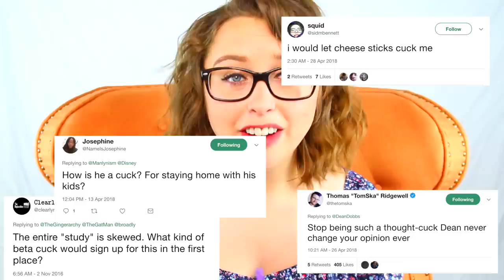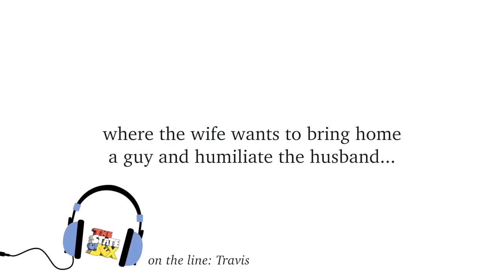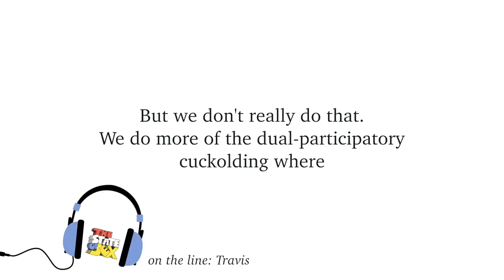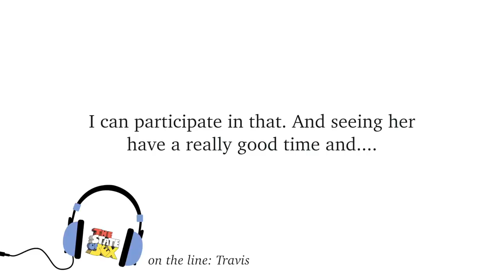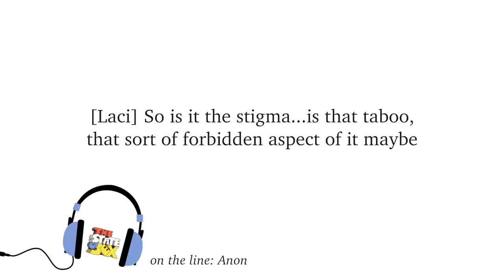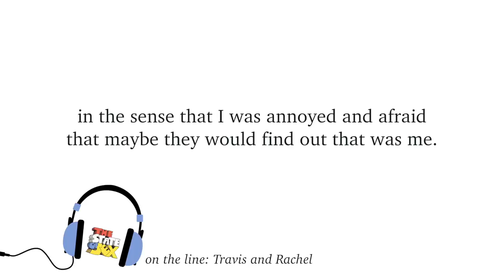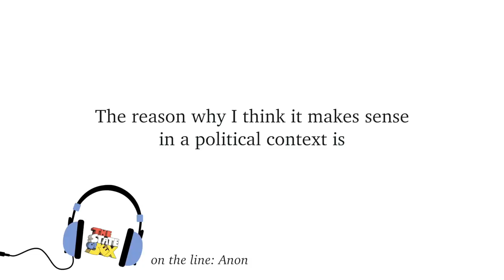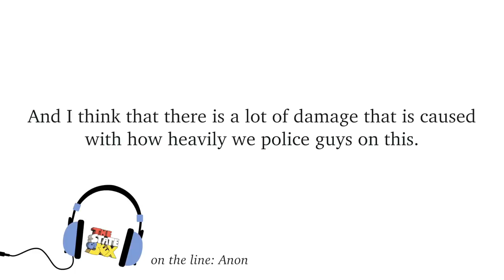THE CUCKENING!!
i talked to 51 cucks about sexuality & politics. here's what i learned!

SUMMARY
In episode 3 of The State of Sex, Laci Green interviews explores the sexual politics of cuckolding.